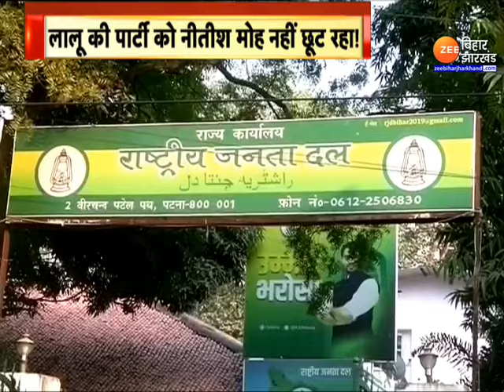Bihar RJD-JDU Politics: 'भाई' का कॉन्फिडेंस...लालू-नीतीश फिर बनेंगे फ्रेंड?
Bihar RJD-JDU Politics: हरियाणा में कांग्रेस को करारी शिकस्त झेलनी पड़ी है...जिसका असर बिहार में भी दिख रहा है. लालू यादव की पार्टी बिहार विधानसभा चुनाव से पहले किसी तरह से नीतीश कुमार (Nitidh Kumar) को अपने पाले में करना चाहती है...इसके लिए नीतीश कुमार को रिश्तों की दुहाई दी जा रही है...समाजवाद की याद दिलाई जा रही है. दावा किया जा रहा है...नीतीश कुमार लौटकर जरूर आएंगे. लालू यादव की पार्टी का नीतीश प्रेम...हरियाणा-जम्मू कश्मीर के परिणाम के दिन ही क्यों उमड़ा...रिपोर्ट में देखिए.